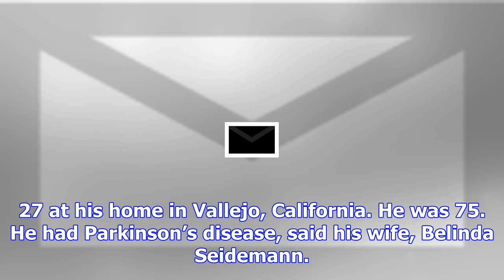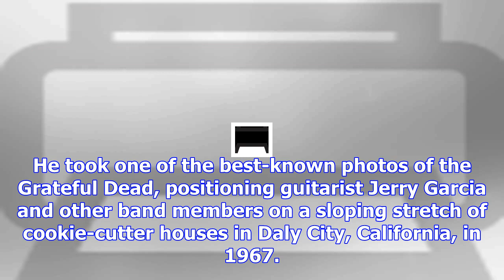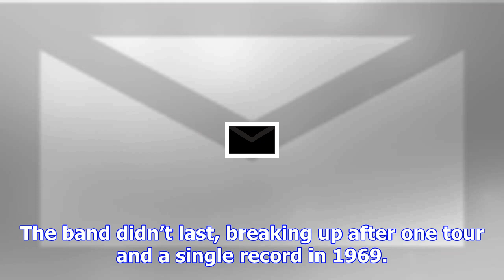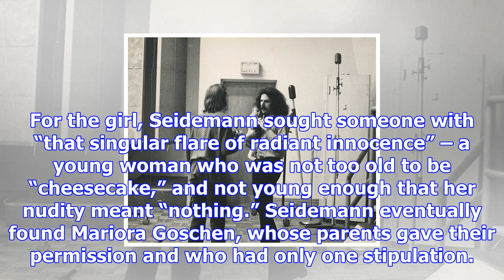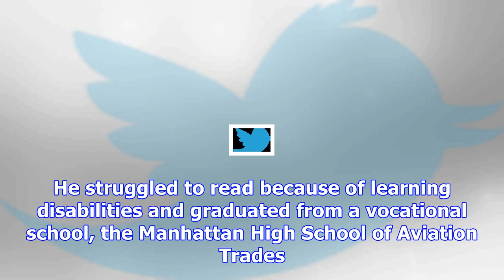Bob seidemann, photographer of grateful dead and janis joplin, dies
Bob Seidemann, a Haight Street hipster who cared little for rock music but loved the freewheeling cu...